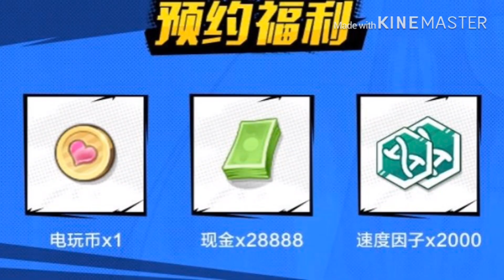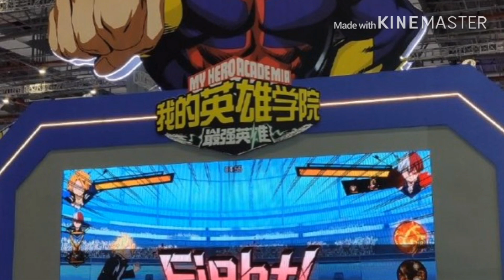New Gameplay and Animation My hero Academia: The Strongest Hero